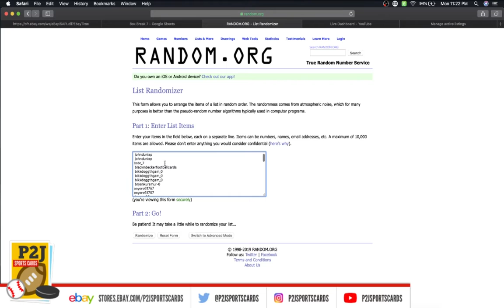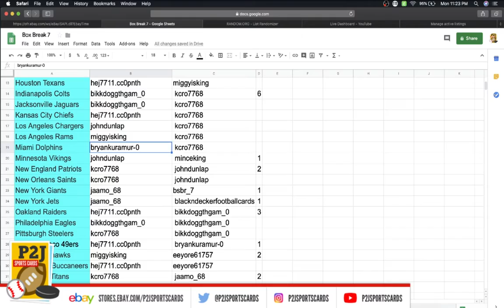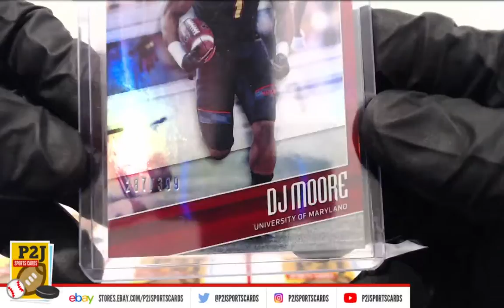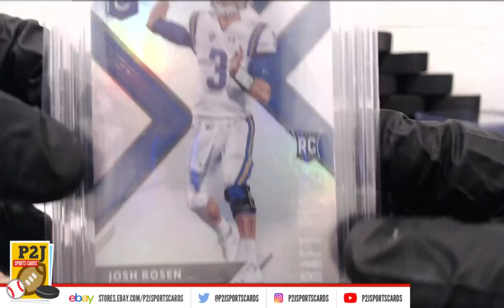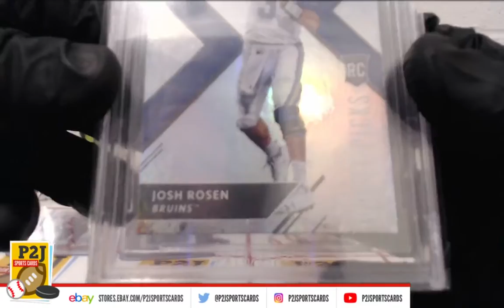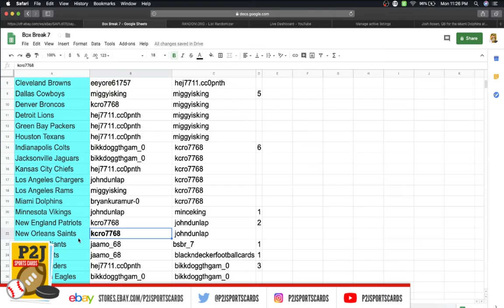eBay LIVE Box Breaks - #1225 2019 Gold Rush Football Value Pack Break